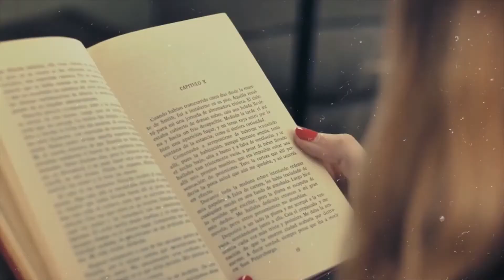Penna e Calamaio, Enrico Casartelli - 30 giugno 2022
Nuova puntata di Penna e Calamaio il programma in onda sulla web radio del litorale romano tra Ostia e Fiumicino, Web Live TV, dove a parlare sono i protagonisti dell'editoria italiana e condotto da Samantha Lombardi.

In questa puntata di Penna e Calamaio...

Nella puntata di oggi abbiamo chiacchierato piacevolmente con uno scrittore che ci è piaciuto molto per il suo modo di scrivere , lui è Enrico Casartelli e ci ha parlato del suo lavoro da scrittore, di come trae ispirazione, di come ha iniziato, di cosa bolle in pentola e molto altro. Se vi siete persi la diretta potete recuperare il podcast audio e il video dell'intervista sul sito della  web radio di Fiumicino e Ostia e di tutto il litorale romano, Web Live TV.

Amazon Music: